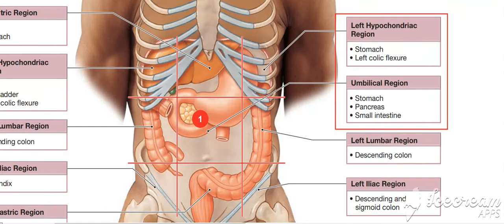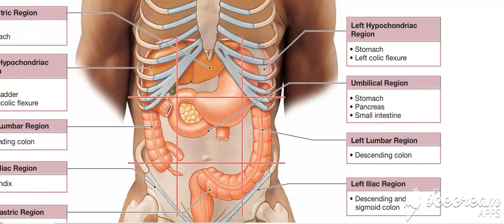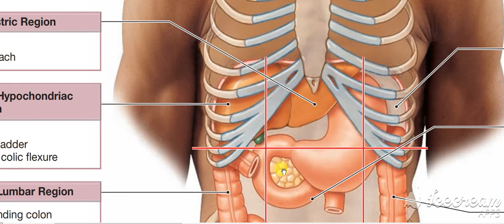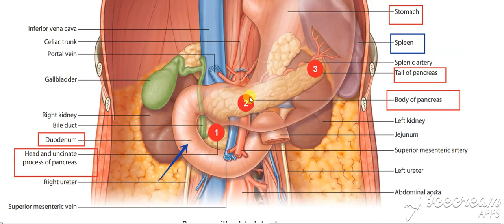Pancreas site 3